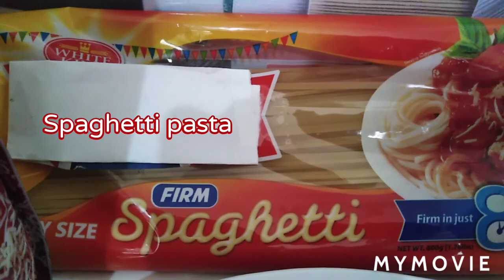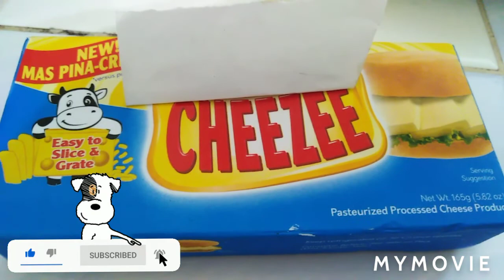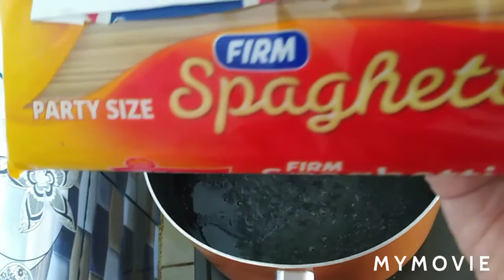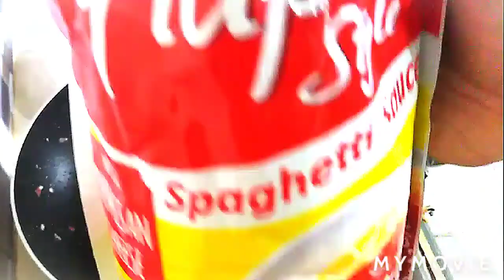HOW TO COOK PINOY STYLE CREAMY SPAGHETTI RECIPE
Hello and hi guys, Welcome back again to Kaquero vlog

Today's video, I'll teach you one of the special recipe that most of the kids love to eat.

How to cook Pinoy style creamy spaghettirecipe

Enjoy watching and

Thank you and God bless us all and keep safe everyone